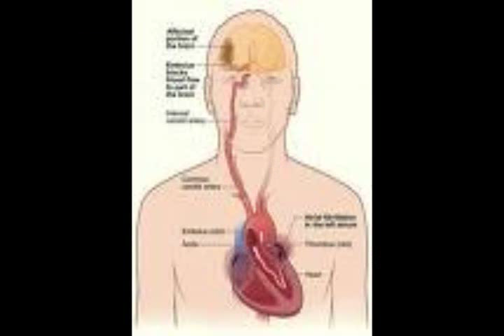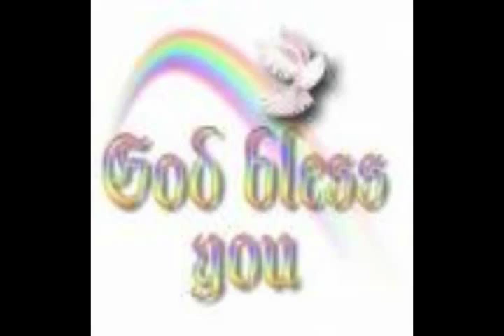Respiratory Alkalosis: Most Important Things to Know